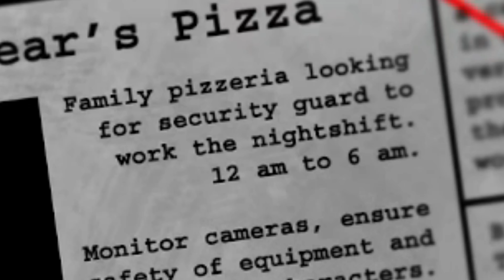THE NASTIEST JUMPSCARE YET!! | Five Night At Freddy's - Part 1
This ain't gonna be good.